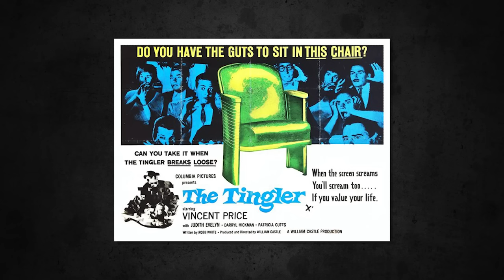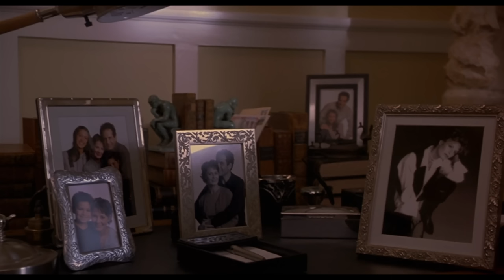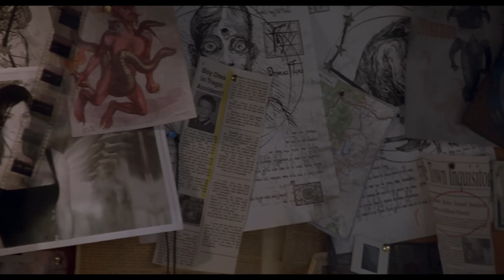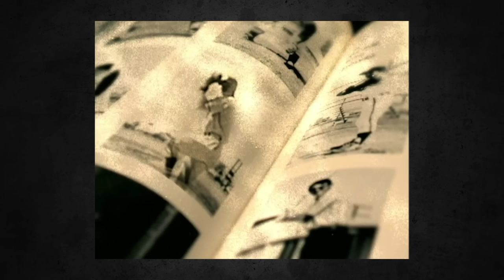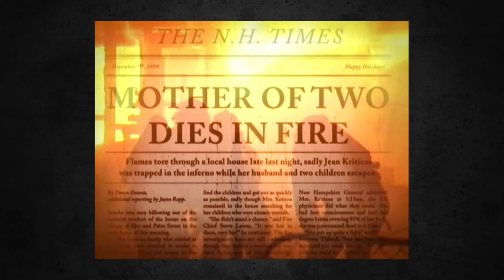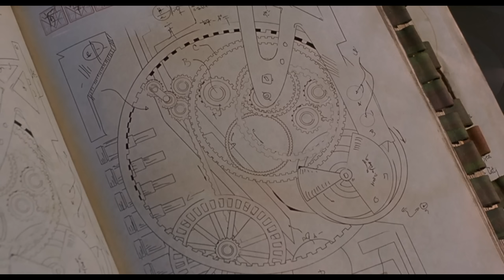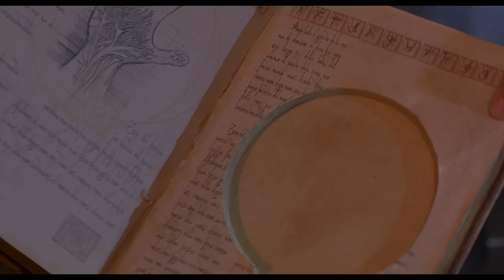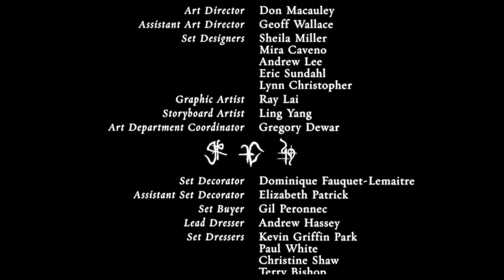THIR13EN GHOSTS (2001) Ending + Ghosts Explained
We're celebrating the 20th anniversary of Thir13en Ghosts with a deep dive into the movie, including breaking down the backstories for every single one of the ghosts. Whats up with the guy with a cage on his head? Or the naked knife wielding lady? Find out all about it and so much more.

FAN MAIL:
FoundFlix
6009 W Parker Rd Suite 149-174